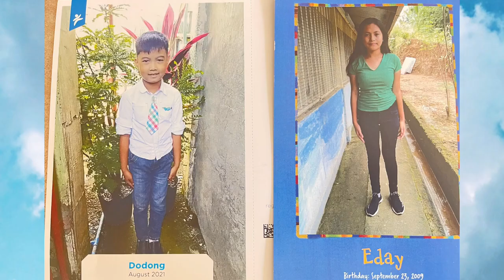CATCHING FISH UNDER A MINUTE .tips tricks how to fish fast .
my vlog filipinablogger filipinamarriedtoforeigner filipinainusa We are finishing the Summer with the Bang ! My fish addict and fish whisperer husband did it again .In this video he keep catching the fish under a minute . Two seconds is the fastest that I saw him caught a fish .What’s are tips and tricks ? Well I hope you watch the video because it’s all there .

I hope you watch it fully and check out other fishing video that I have will be the end of the screen also.

Filipina Girl Next Door
Elizabeth Fuentes Morales HINTZ
IG - Filipina Girl Next Door

And if you are a winners of the Live Chatter please connect with -

Rhianne’s Heart  - fb page